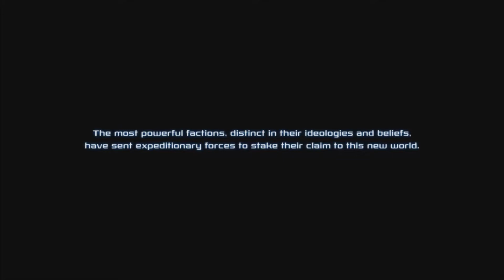Pandora First Contact: "Fastest Game Ever!"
Well I tried it and it went one way, to hell, see how horrible it went xD

Friends in video:

No friends here.